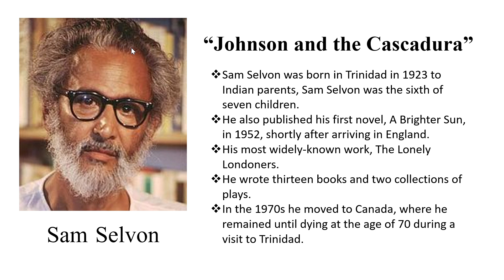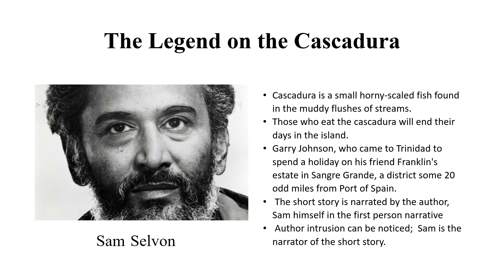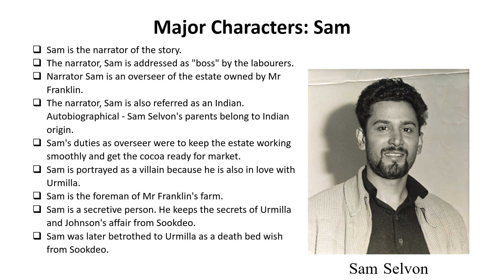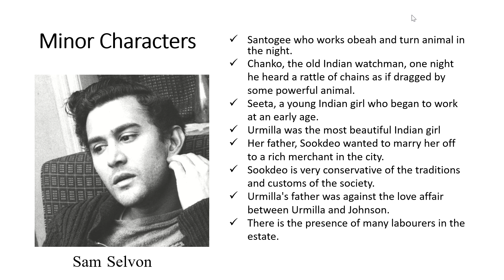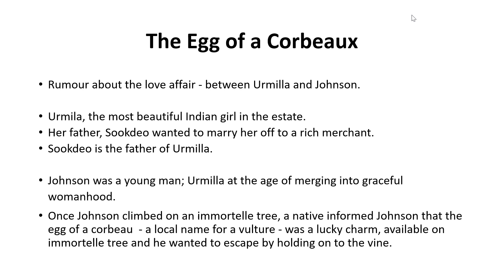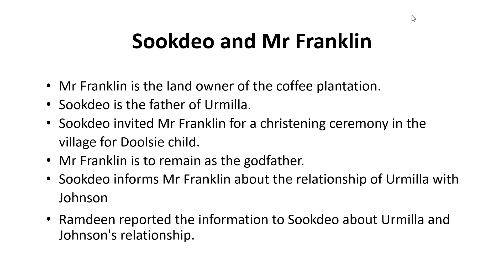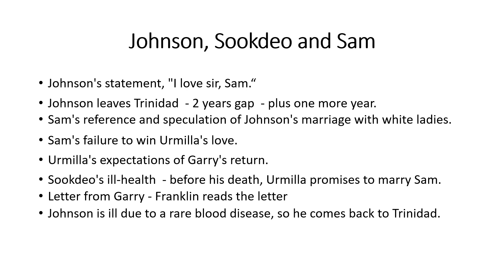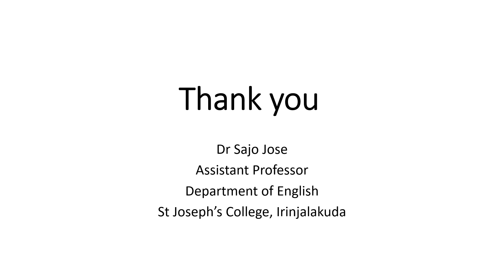Sam Selvon's "Johnson and the Cascadura"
Explained by Dr Sajo Jose, Assistant Professor, Department of English, St Joseph's College (Autonomous), Irinjalakuda.